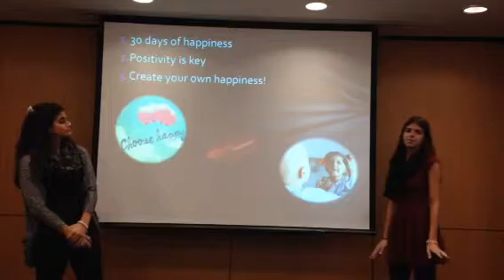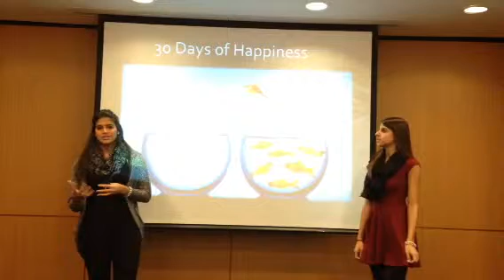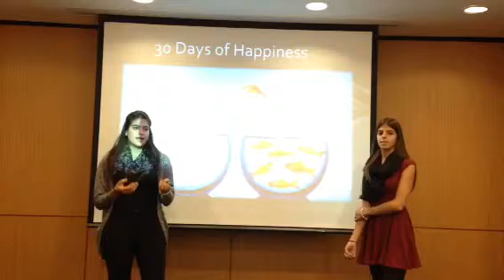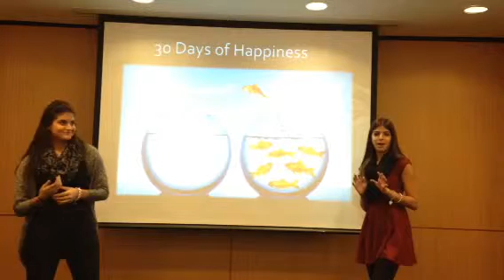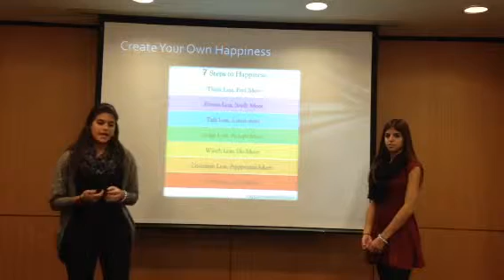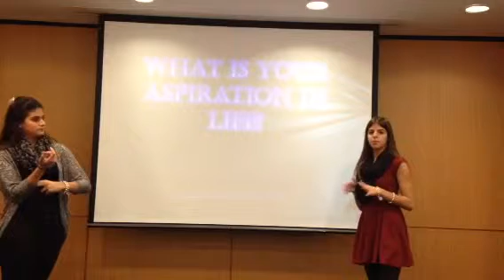Sales and salesmanship